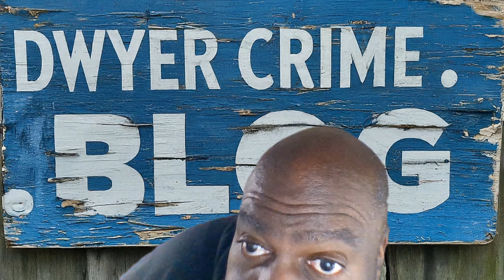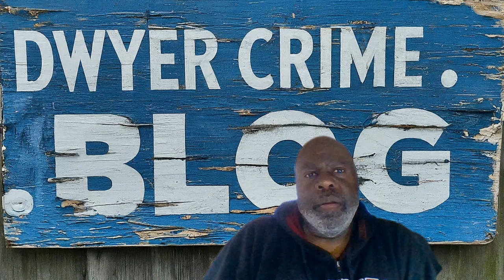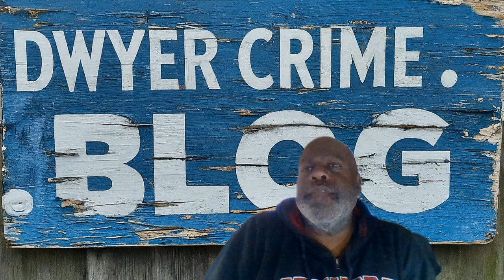April 10, 2024, Dwyer -- Murder of Cheryl Miller; Did Gabriel Ferris Do It?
BTC Tip Jar:  1K9rRAy7UpR3t9txq8HdknEC62EEAnVQrw

BTC Tip Jar:  QR Code embedded in video.  (To the donors, thanks!)

Use Crypto?  Get a Crypto web address -- easy for senders to remember

On Alexa:  "Alexa, play Dwyer Crime on Apple Podcasts."

Have Roku?

For more crime news, visit murder777.blogspot.com

richarddwyer.co
dwyercrime.blog